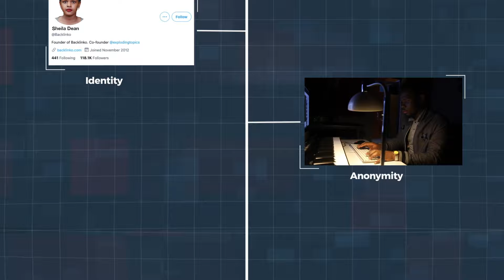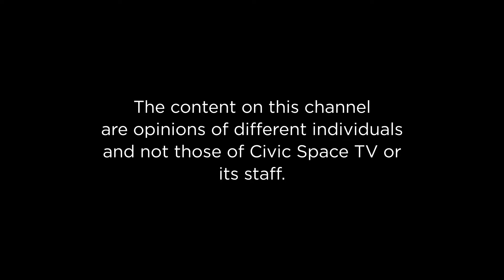Government 1.7 trillion loan request and the MP's Pension and Salary Increase.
Masesa Demiano hosts Sarah Bireete - Executive Director - Center for Constitutional Governance, Atuheire Brian - Executive Director -  African Initiative on Food Security & Environment and Timothy Chemonges - Head Parliament Watch. They Talk about Government 1.7 Trillion Loan Request and the MP's Pension and Salary Increase.